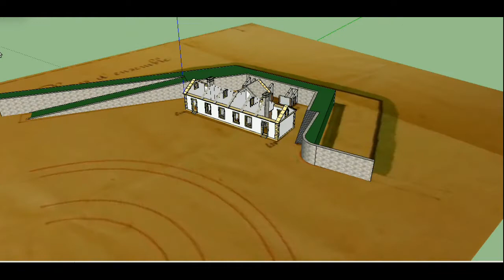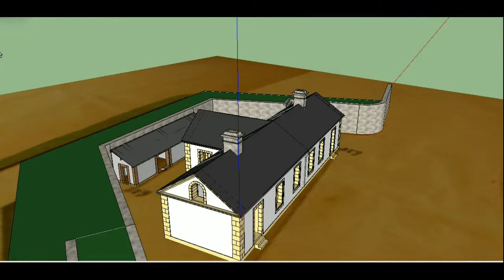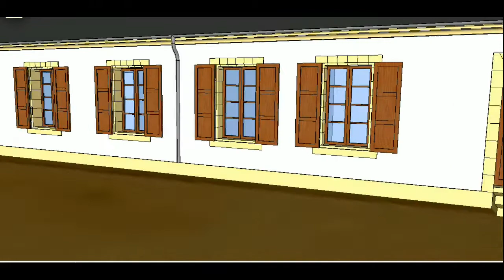Visite virtuelle batiments sémaphoriques St Marcouf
Première réalisation de reconstruction en 3D des bâtiments sémaphoriques de l’île du large.
L'objectif est de préparer leur restauration à partir d'une représentation la plus précise possible.
Le travail a été réalisé à partir de mesures prises sur place, de photos récentes ou anciennes (cartes postales) de plans d'archives et d'un peu d'imagination pour ce qui manque.
Si vous avez des compétences dans le domaine, n'hésitez pas à nous contacter, nous avons de nombreux projets en cours en terme de reconstruction virtuelle.